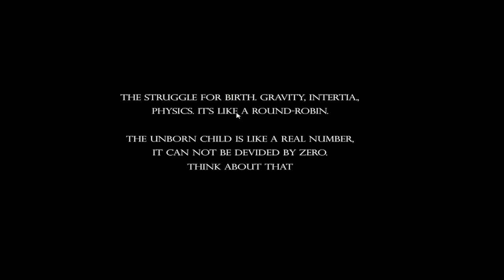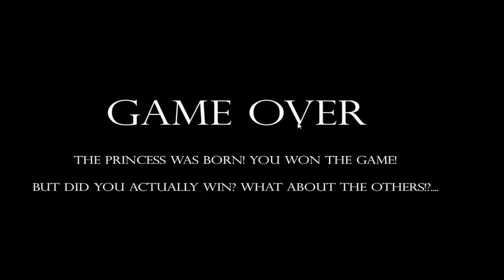Sperm Simulator 2014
So i guess they ran out of simulator ideas... so here's the new one coming to your screen! Sperm simulator 2014- Your a singing, top-hat wearing piece of sperm travelling to enter the egg and create a princess!!